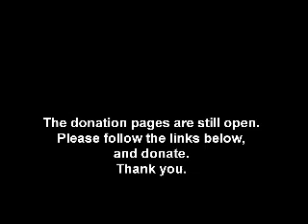PZ Myers on the MSF/Doctors without Borders charity event